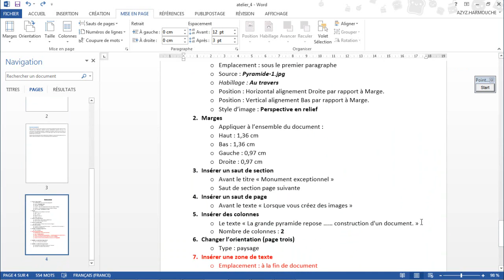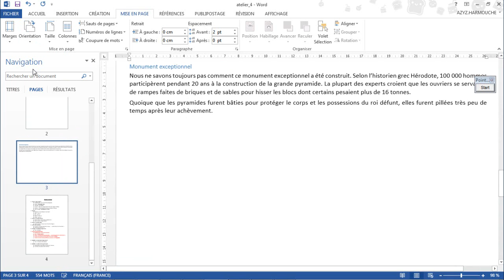05 09 Orientation de la page